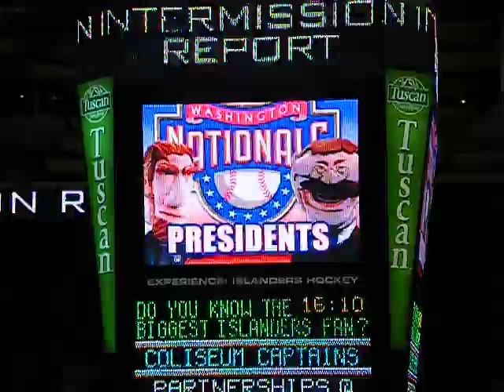The Racing Presidents on Ice 2010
The award winning Racing Presidents from the Washington Nationals are back at it again. Your favorite founding fathers take the race to the ice for the 2nd year in a row. The race took place Presidents day weekend 2010 during the first intermission of the New York Islanders / Ottawa Senators game.